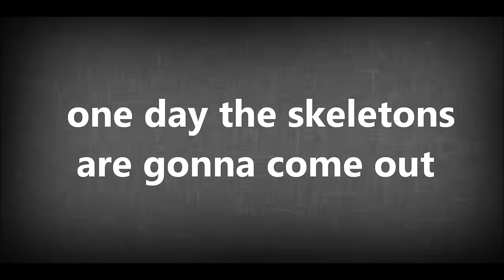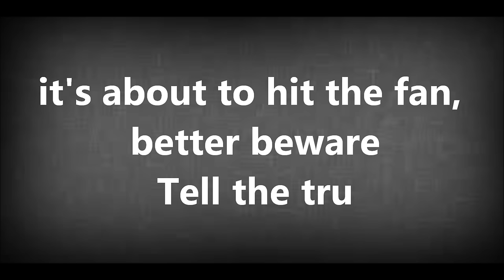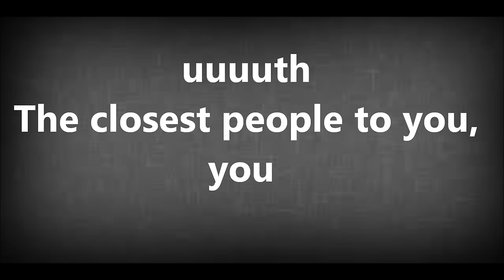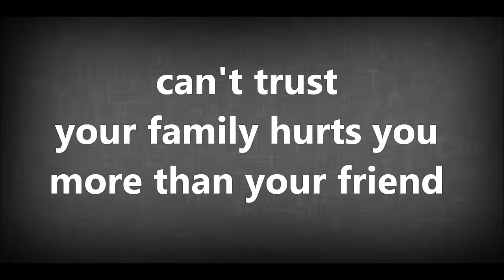Empire- Tell the Truth (Jussie Smollett) lyric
2015 Twentieth Century Fox Film Cop

Producer: Timberland, Jim Beanz

Composer: Timothy Mosley, James David, Daniel Jones

EMPIRE EVERY WEDNESDAY ON FOX